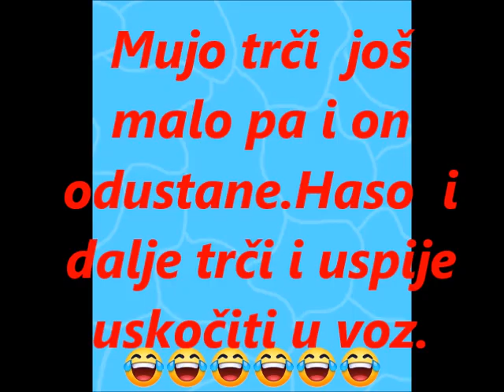VIC DANA TRČANJE ZA VOZOM